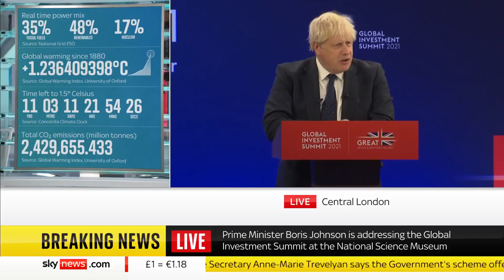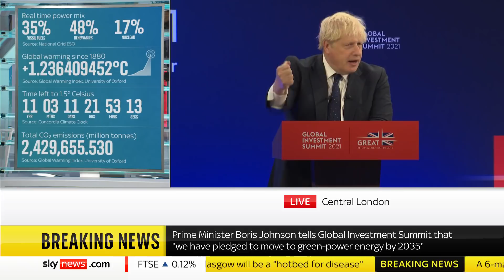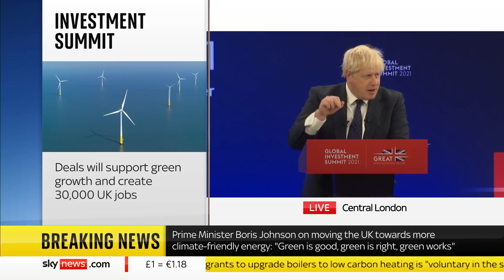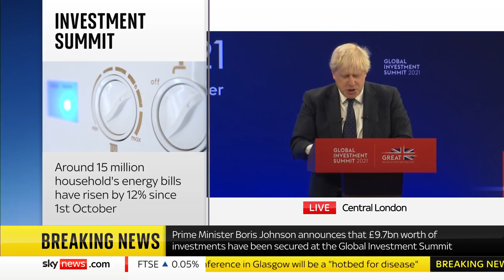Prime Minister: 'Green is good! Green is right! Green works!'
Prime Minister Boris Johnson has addressed the Global Investment Summit in Central London, where he outlined the Government's green plans for the future.

and download our apps